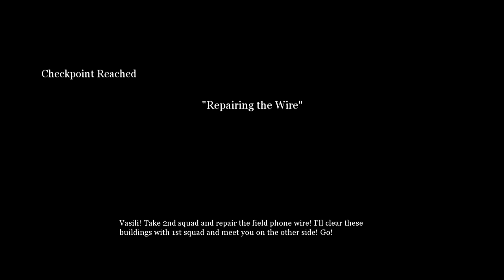Call of Duty 2 Часть 2